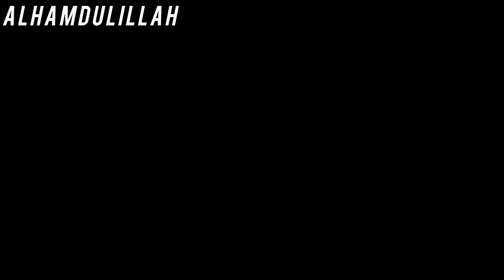carrot halwa | how to make gajar ka halwa without milk